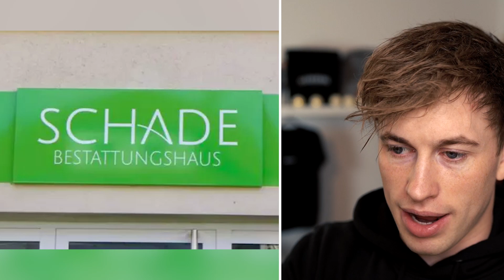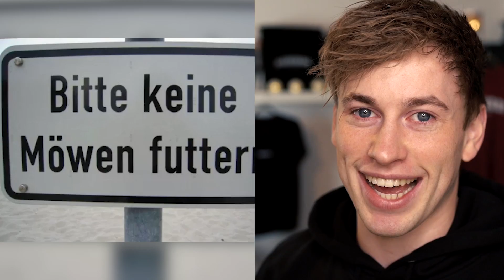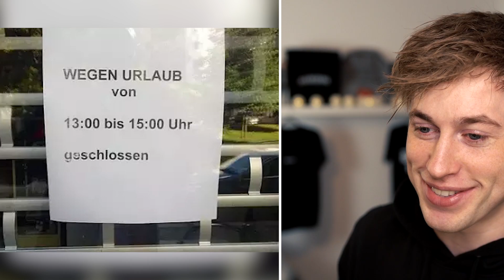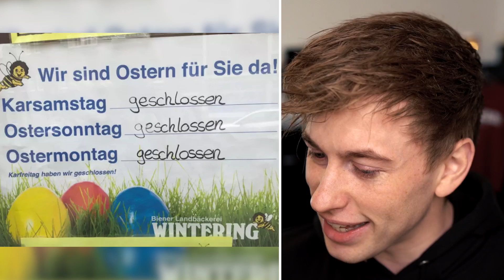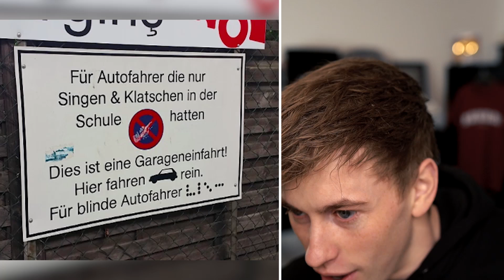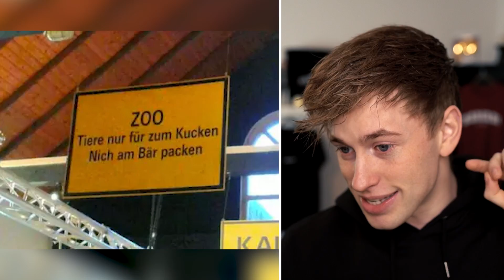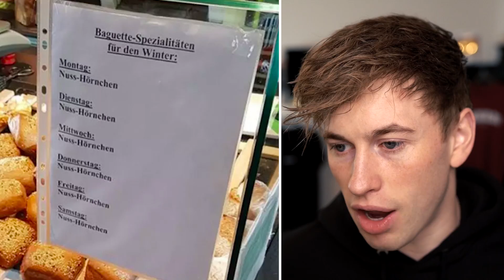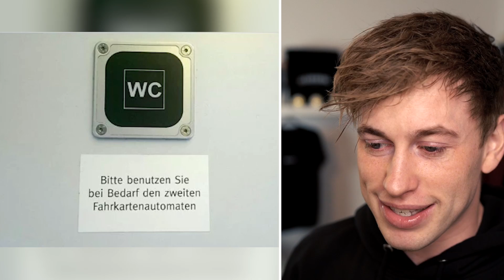Nachdem dieses SCHILD aufgehängt wurde, wurde es VERBΟTEN..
Schilder, die zum Lachen sind, die lustigsten Schilder :D

2. Du aktivierst die Glocke :-)

6. Du wirst exklusives El Margo Kanal-Mitglied :-)

Ihr seid die Besten, DANKE für alles! :-)